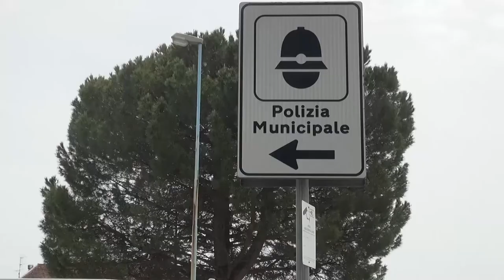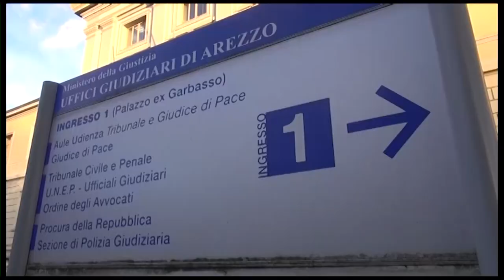Ai domiciliari per resistenza a pubblico ufficiale: evade ma interviene la Polizia Municipale